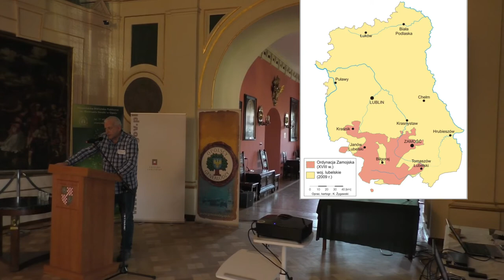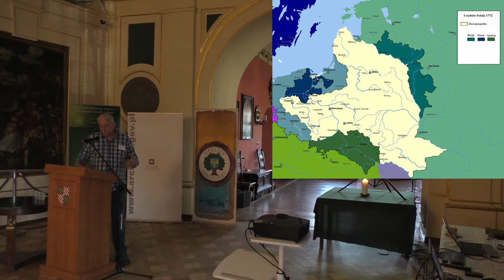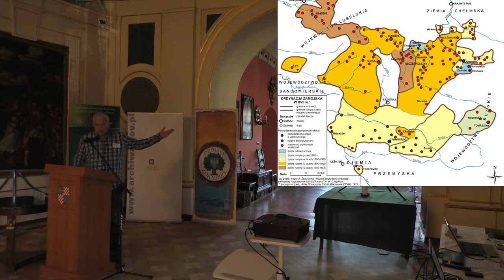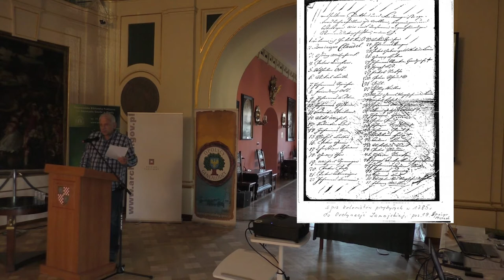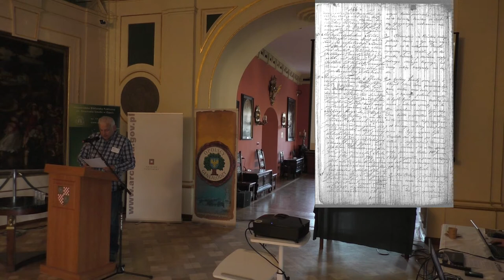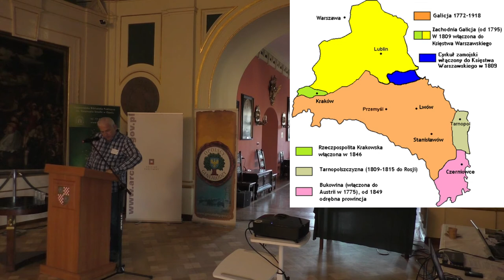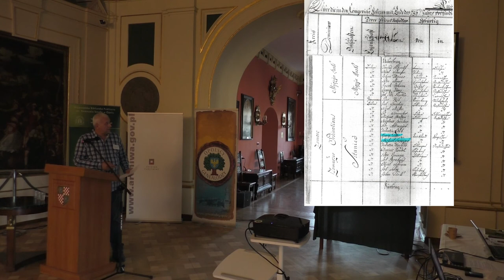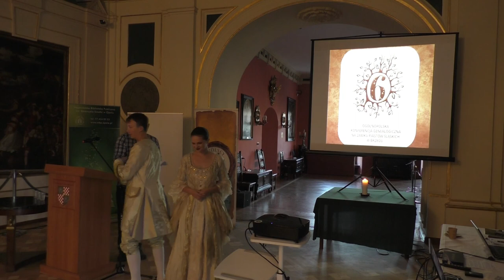Niemieccy koloniści Ordynacji Zamoyskiej - Geneami Brzeg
Historia kolonistów niemieckich w Dobrach Ordynacji Zamoyskiej, mgr Przemysław PORTUŚ, Stowarzyszenie Genealodzy Zamojszczyzny

6. Ogólnopolska Konferencja Genealogiczna, Zamek Piastów Śląskich w Brzegu 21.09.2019

Prowadzenie: Zbigniew Nalichowski.
Grafiki i nagłośnienie: Paweł Szymański.